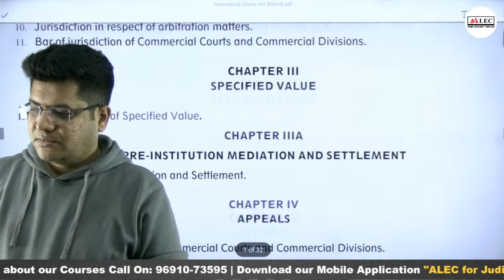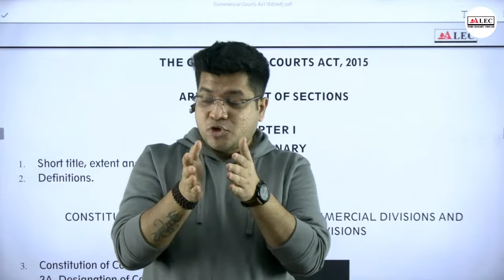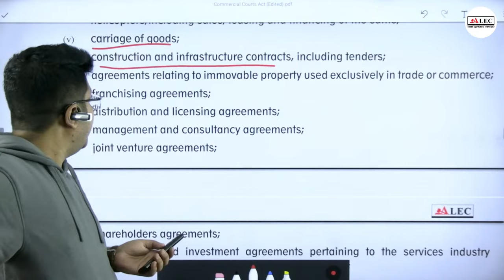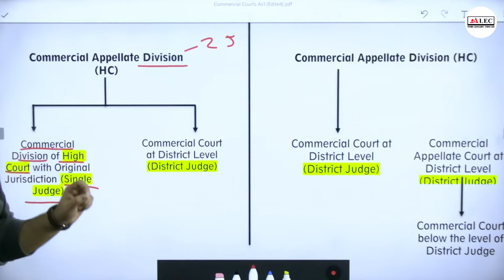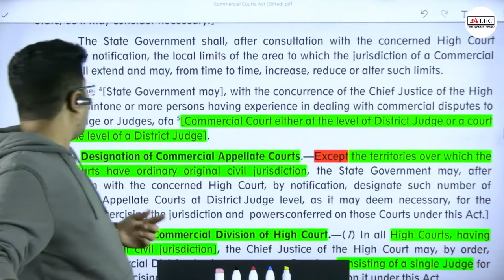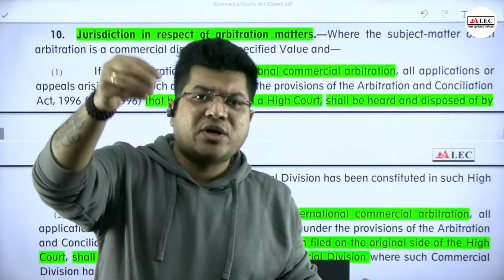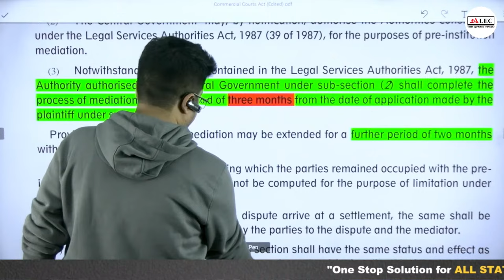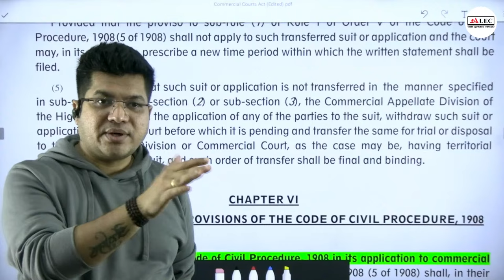Commercial Courts Act 2015 | Complete Act in One Shot | DJS 2023 | Judiciary Exams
In this comprehensive video, we delve into the Commercial Courts Act of 2015, providing a complete breakdown and analysis of this crucial legislation. Join us as we demystify the key aspects and provisions of this act, offering valuable insights for aspiring judiciary professionals preparing for the DJS 2023 exams.

Our expert team of legal scholars expertly dissects the Commercial Courts Act 2015, exploring its implications, applications, and significance within the judicial system. Covering all essential aspects in one concise video, we aim to equip viewers with a deep understanding of this important legislation.

Throughout this video, we emphasize the Act's impact on commercial disputes and legal proceedings, outlining the procedures, rules, and jurisdictional aspects involved. By shedding light on complex concepts and offering practical examples, we aim to make this legislation more accessible and comprehensible to our viewers.

With a focus on SEO optimization, our content ensures that you not only gain a thorough understanding of the Commercial Courts Act 2015, but also increase visibility and reach on YouTube. Whether you're a law student, legal professional, or someone interested in the functioning of the judiciary system, this video is a must-watch to stay ahead in your preparation for the DJS 2023 exams.

Don't miss out on this comprehensive exploration of important legislation that can shape the future of commercial disputes. Watch now and ace your understanding of the Commercial Courts Act 2015!

& Hindi.